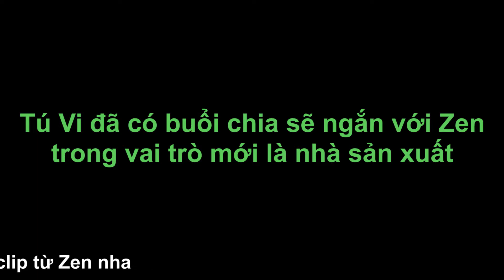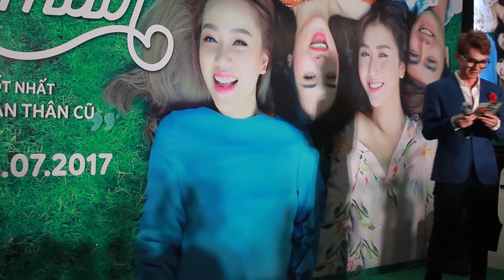Buổi ra mắt họp báo phim Đời cho ta bao lần đôi mươi | zenchannel.net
Đời Cho Ta Bao Lần Đôi Mươi nhìn chung là rất hay đối với cá nhân Zen. Và nó sẽ luôn hay đối với những khán giả có một tình bạn thân. Xem phim các bạn sẽ nhớ lại những cảm giác vui buồn cũng lũ bạn, những lúc giận nhau, những lúc lo cho nhau. Phim đem đến cho người xem nhiều cảm xúc. Nếu như Cô Gái Đến Từ Hôm Qua cho bạn bồi hồi nhớ về cái thời học sinh với những tình yêu tuổi mới lớn thì Đời Cho Ta Bao Lần Đôi Mươi sẽ gợi nhớ những ký ức về những người bạn thân của mình rất nhiều.

Buổi ra mắt họp báo phim Đời cho ta bao lần đôi mươi

Zen dùng những video và hình ảnh của những trang cung cấp trailer để làm nội dung cho clip review của mình.